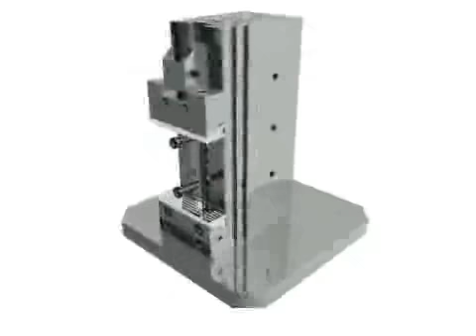CBT - Accessories - Vise in Vertical